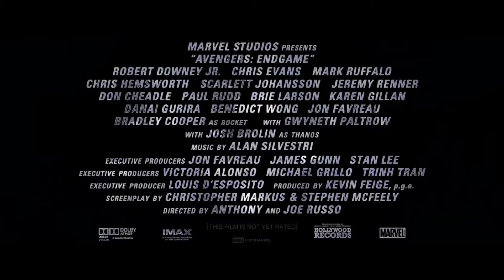AVENGERS 4 ENDGAME One Last Surprise Trailer NEW (2019) Marvel Superhero Movie HD | No ads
Watch trailers without ads on this channel.

AVENGERS 4 ENDGAME One Last Surprise Trailer NEW (2019) Marvel Superhero Movie HD

To Catch Up All The New Movie Trailer, Movie Clips, TV Spots & Trailer Compilation Just For You.